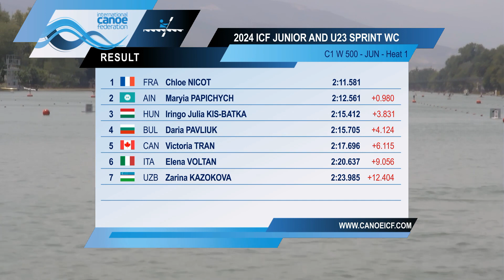C1 Women 500m Junior - Heat 1 / 2024 ICF Canoe-Kayak Sprint Junior & U23 World Championships